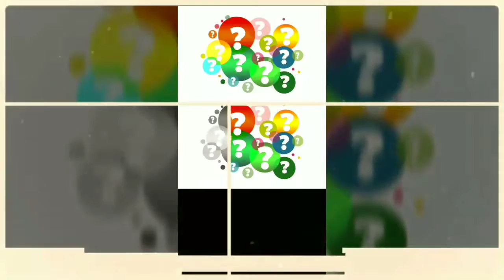{Ranger Nate’s Corner} … -Please Like, Share & Follow / Subscribe {May-2018}